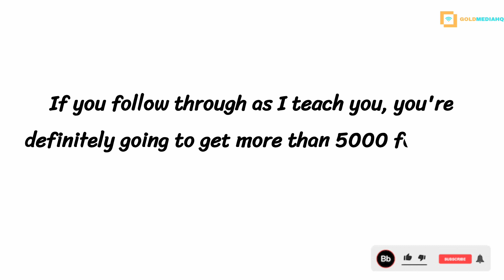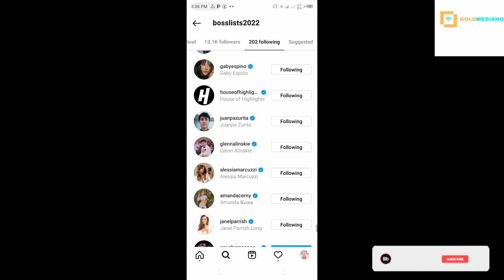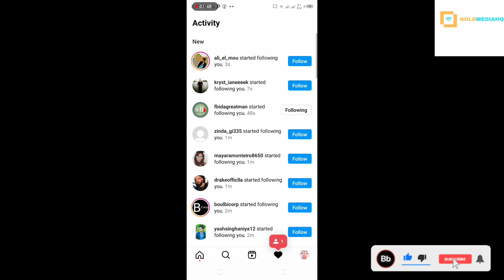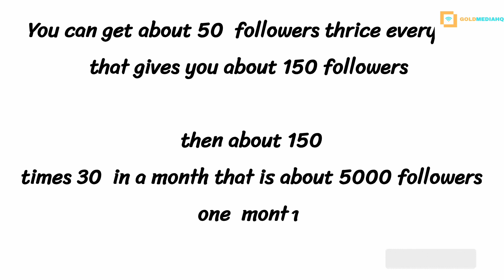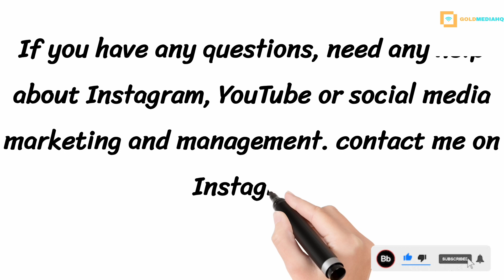HOW TO GET 5000 FREE FOLLOWERS ON INSTAGRAM ORGANICALLY | INSTAGRAM FOLLOWERS HACK 2022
Hello and welcome to @GOLDMEDIAHQ platform.

Welcome to this tutorial in this video I'm going to be teaching you how to increase your followers with Instagram hack. This hack definitely work I'll show you the result I got in few minutes after doing it.

If you follow through as I teach you, you're definitely going to get more than 5000 followers every month on Instagram

 We have more tips on our page on Instagram